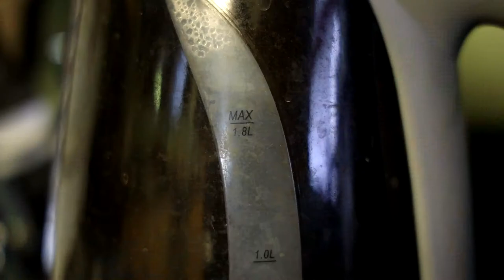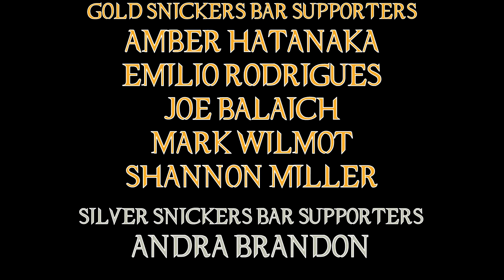Malignant Movie Review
James Wan returns to horror in probably one of the wackiest ideas I've ever seen!